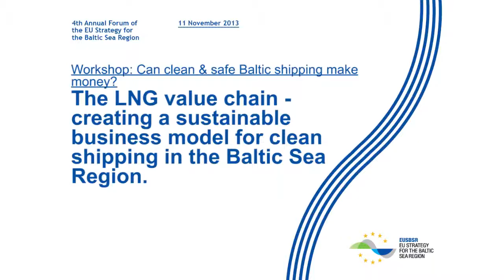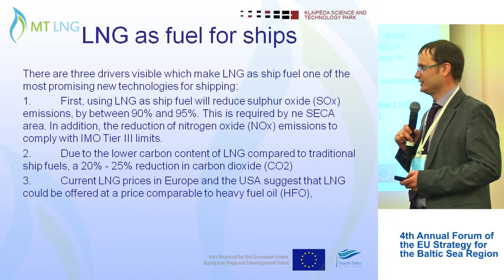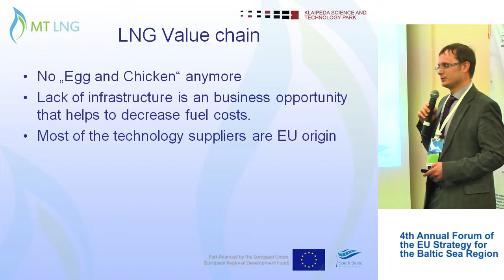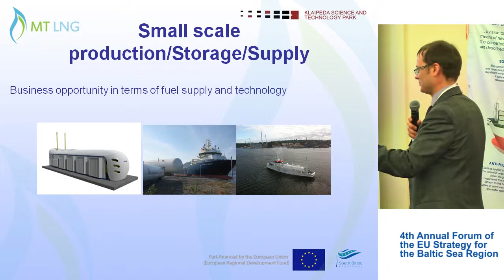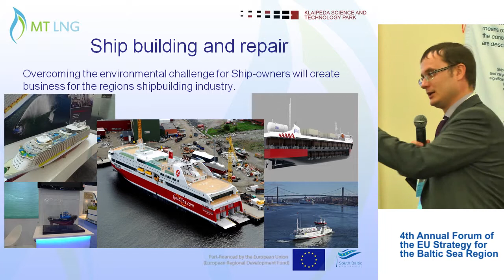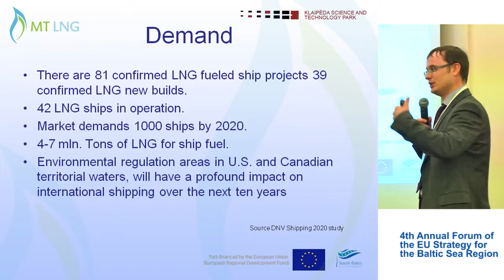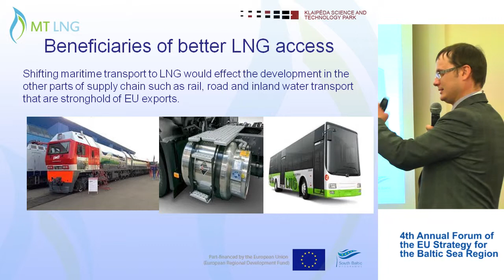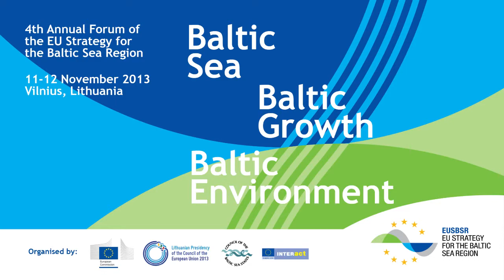ANDRIUS SUTNIKAS - „The LNG value chain - creating a sustainable business model" [EN]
Can Clean & Safe Baltic Shipping Make Money was one of ten workshops that took place at the 4th Annual Forum of the EU Strategy for the Baltic Sea Region (11November 2013 Vilnius, Lithuania.)

A large part of the maritime sector in the Baltic Sea region is having difficulties. New environmental regulation on sulphur emissions will force ship-owners either to invest in new technology or to purchase more expensive low-sulphur fuel. If not handled correctly, this may lead to a so-called modal backshift replacing shipping with more trucks on our already congested roads and the loss of ferry routes across our region. At the same time, the Baltic is a shallow, semi-closed sea with brackish waters and a major chemical or oil spill could have enormous impact. It's easy to agree, that the region need clean, safe and high-quality shipping, but how to ensure that the business is sufficient profitable for the maritime sector to enable such development? What can the EU and the Member States do to support?

ORGANISED BY: PAC Ship & Safe represented by the Danish Maritime Authority

Andrius Sutnikas, Martech LNG